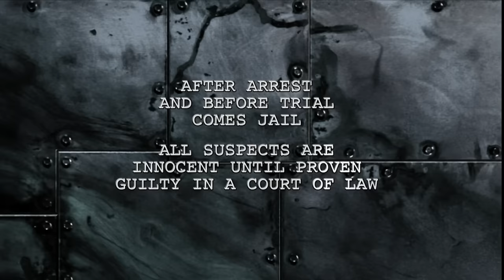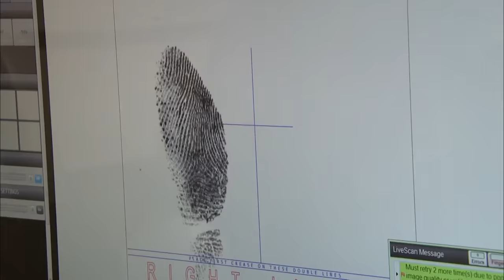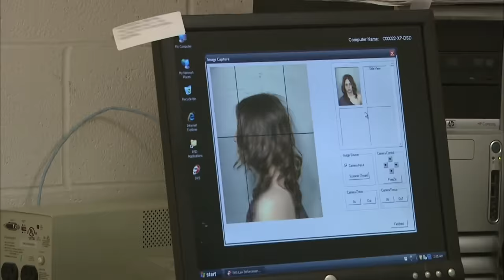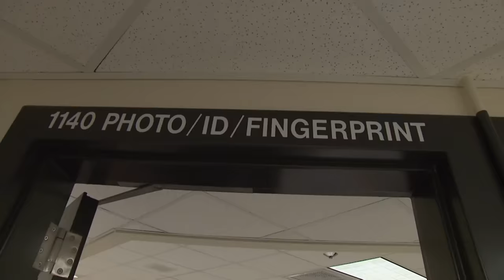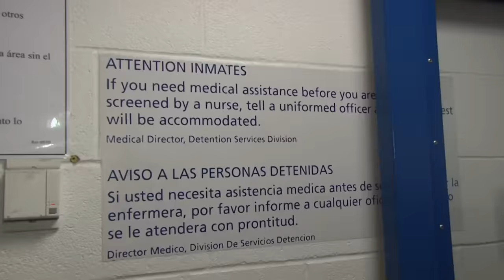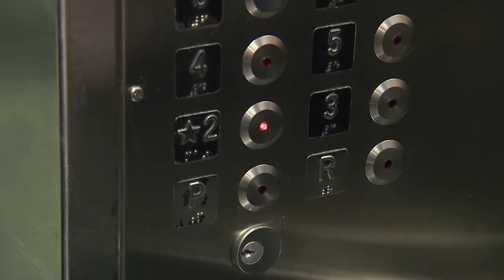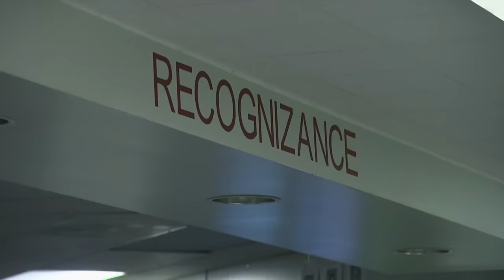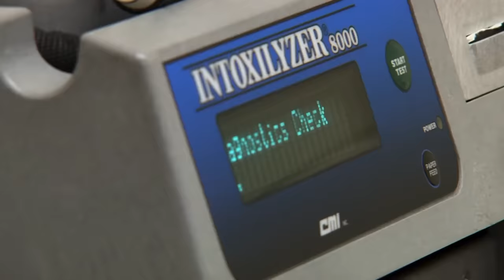⛔️ Jailhouse Chronicles: Combative Suspects Resist Arrest | JAIL TV Show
In Las Vegas, NV, officers handle a combative suspect who is attempting to resist arrest and attend to a suspect they encounter regularly. In Sarasota, FL, a suspect becomes combative and verbally abusive. In Salt Lake City, UT, when officers finally get a female suspect to comply, they discover drugs hidden in her trouser leg. Meanwhile, in Portland, OR, officers working the graveyard shift encounter a surprisingly upbeat suspect who has been arrested for disorderly conduct.

00:00 Intro
00:47 Clark County Detention Center
20:53 Sarasota County Jail
26:31 Salt Lake County Adult Detention Complex
30:49 Clark County Detention Center
35:55 Multnomah County Detention Center
40:58 Salt Lake County Adult Detention Complex
46:15 Multnomah County Detention Center
51:49 Sarasota County Jail
57:00 Clark County Detention Center
01:00:54 Outro